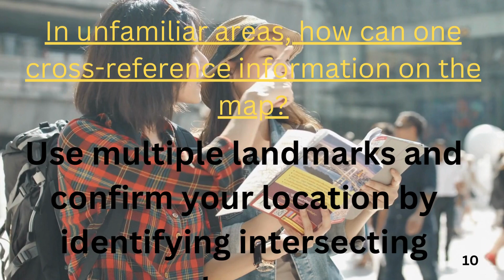MAP CROSS REFERENCE